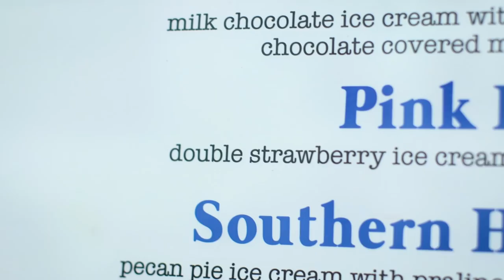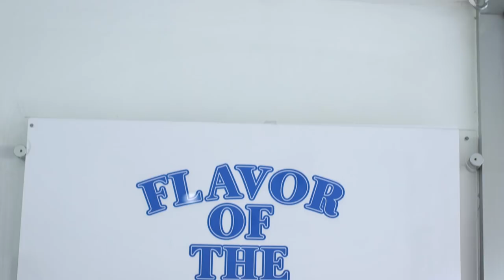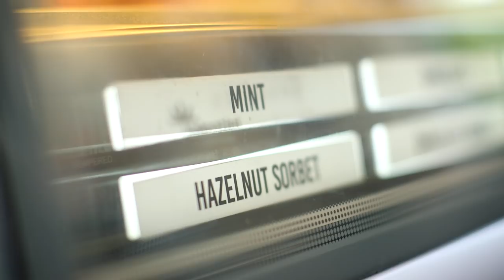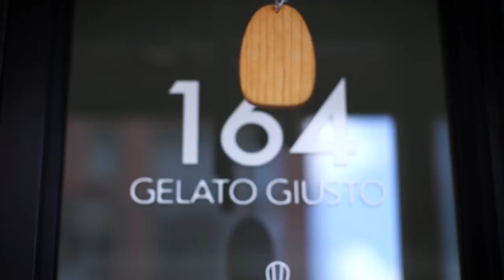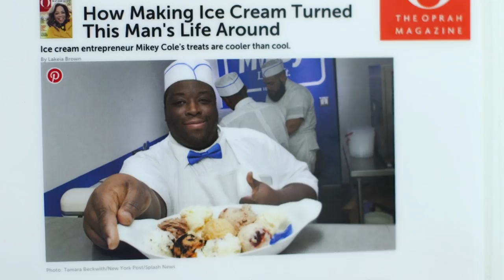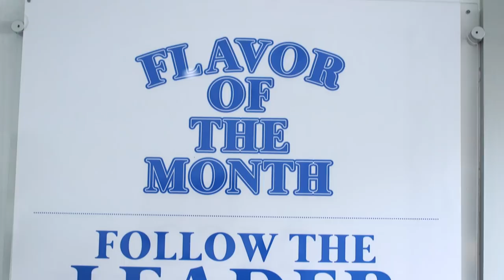The Art Of Homemade Ice Cream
Follow Vaughn on Instagram @vaughn
Follow Mikey Likes It: @mikeylikesiticecream

MUSIC